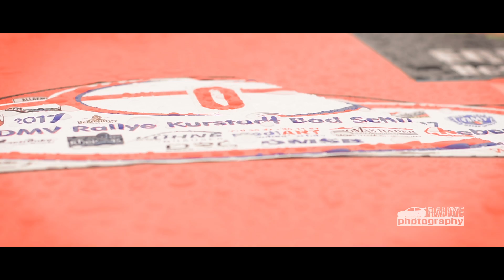Rallye Bad Schmiedeberg 2017 | Aftermovie | Rallye Photography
Die Highlights der Rallye Kurstadt Bad Schmiedeberg 2017 von Rallye Photography.

Kamera
Patrick Meischner
Patrick Freiberg

Post Production
Patrick Meischner

Music
T & Sugah - Sleepless (ft. MVE)